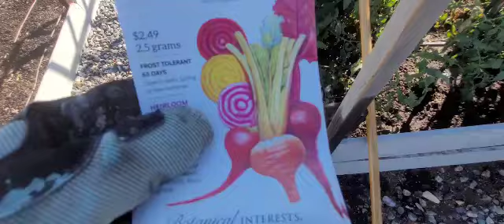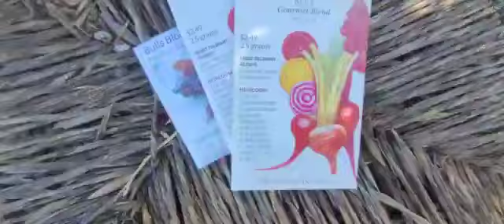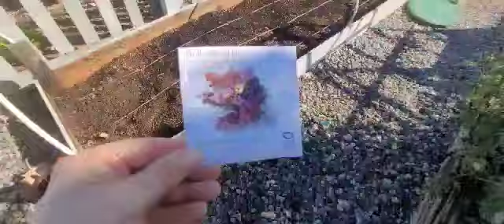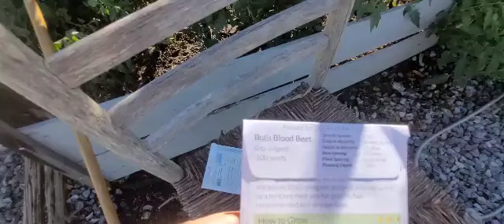Starting the fall garden & 2 years here on YouTube!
Hey guys. Today's video I'm doing some bed cleanout and sowing seeds. I'm planting kale in another bed and. it's my 2xywar anniversary here on YouTube.